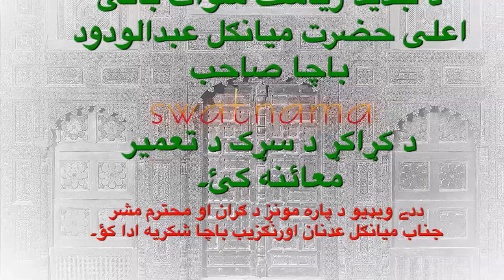Miangul Abdul Wadud Bacha Sahib of swat state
King of Swat State inspecting the construction work of Karakar road